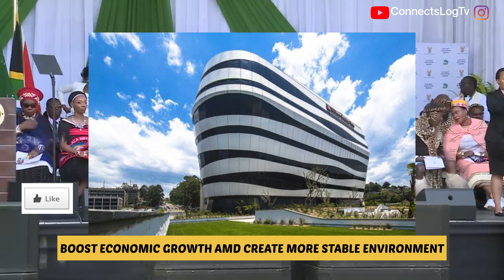What If South Africa, Lesotho & Eswatini become a Single Country !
Today, I would be exploring the theortical and debatable scenario of what would happen if South Africa, Lesotho and Eswatini become one country.We will be discussing the social , economic and other advantages that would come if South Africa , Lesotho and Eswatini become a single country .